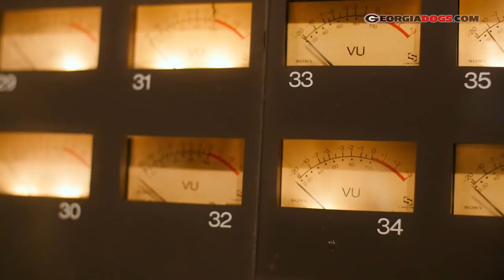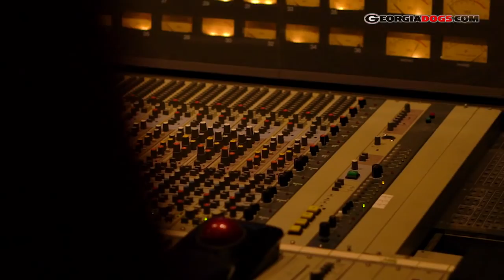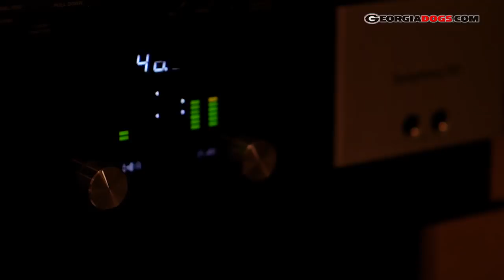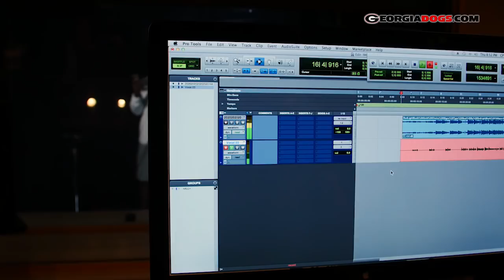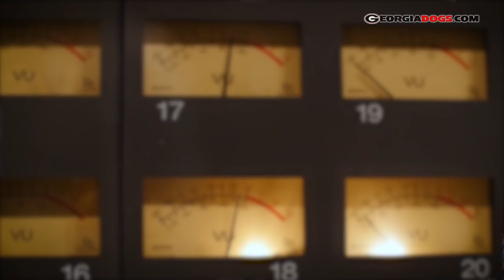UGA Football: Ep. 1: Kirby Smart All Access vs App State: 2017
The Dawgs are back between the hedges to kickoff the 2017 season vs the Mountaineers of Appalachian State.